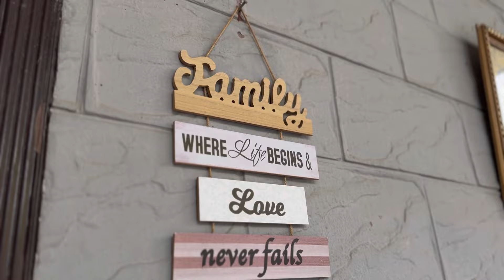Jhatpat Mutton Peshawari Rosh💫Back to Routine Vlog🍃dailyvlog 🌿